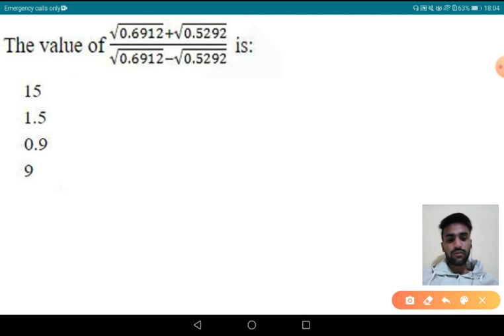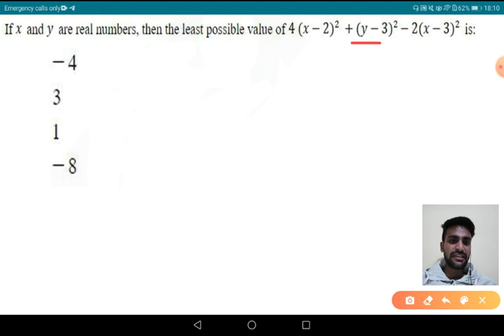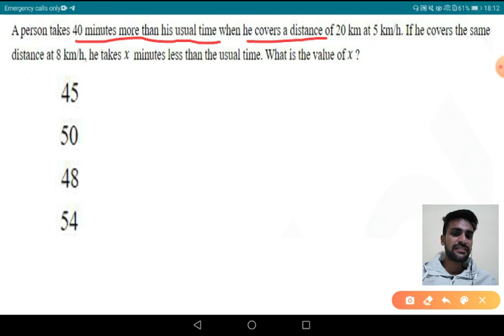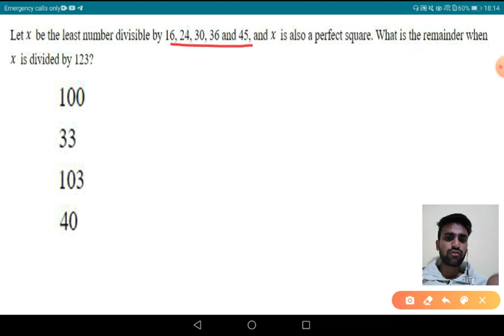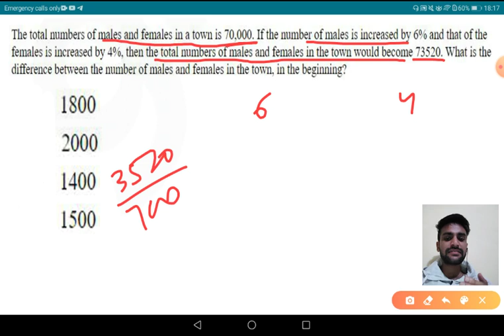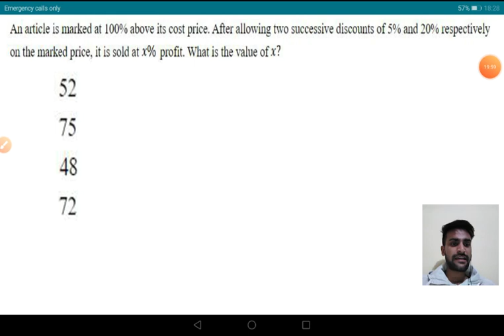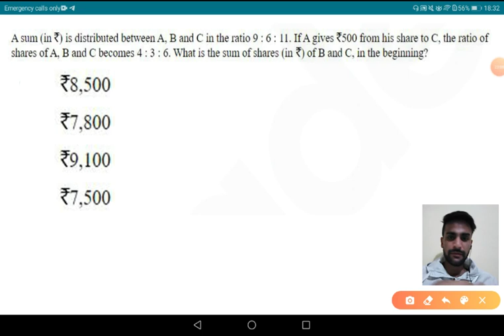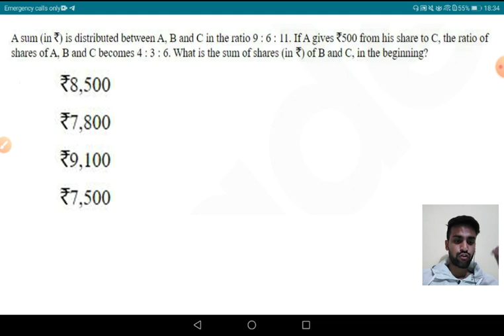SSC CHSL 2019 PRE MATHS PRACTICE SET-5 (For SSC CGL |MTS |CPO |CDS |RAILWAY |POLICE)